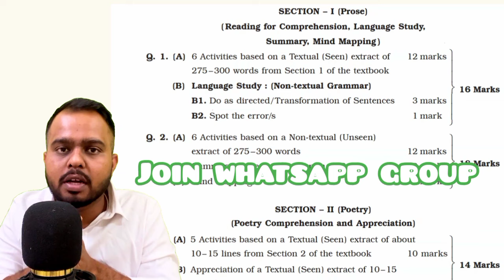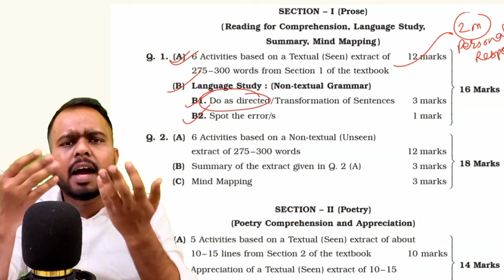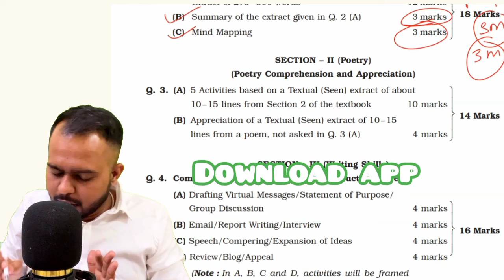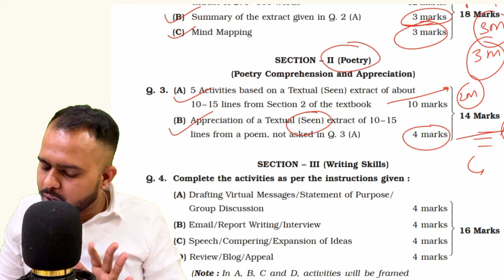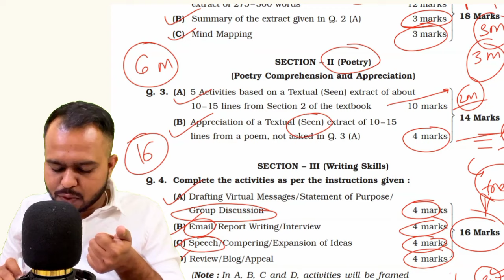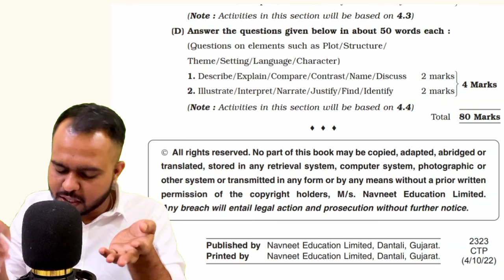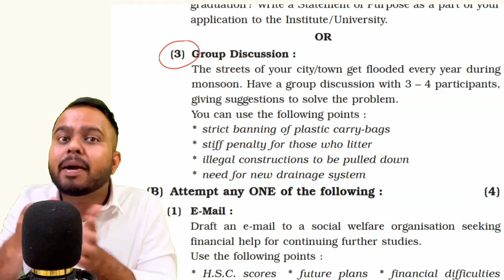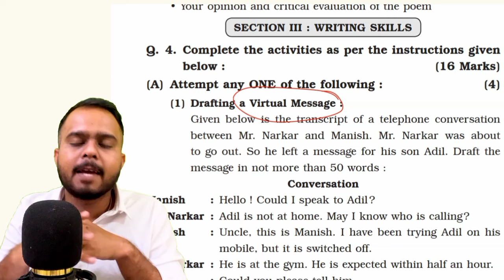HSC BOARD 2024 | ENGLISH PAPER OUT? 🔥🔥 | 21ST FEBRUARY PAPER | हाच पेपर? | IMPORTANT UPDATE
For any doubts msg me- 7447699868

mht cet 2024 documents | mht cet topper short notes | short notes | boost 40 marks in mht cet 2024 | how to score 180+ marks in mht cet 2024 | how to score 99+ percentile in mht cet 2024